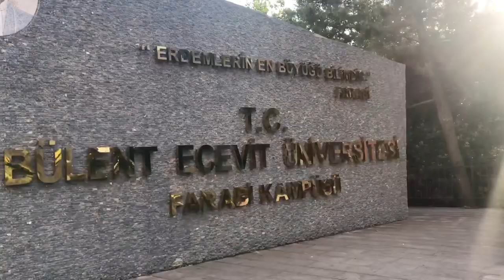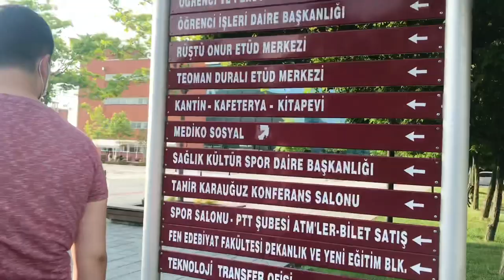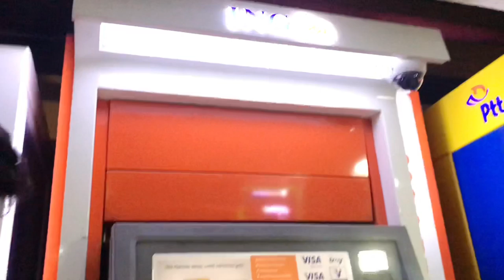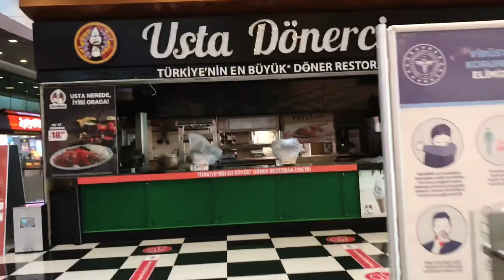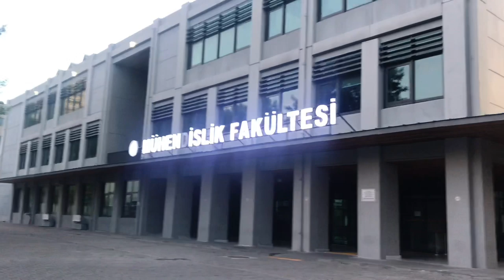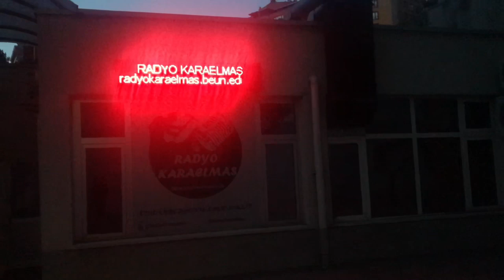ZONGULDAK BÜLENT ECEVİT ÜNİVERSİTESİ VLOG#14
Herkese merhaba arkadaşlar bugün size okuduğum üniversiteyi tanıtıyoruz, erkek arkadaşımla birlikte:) Tercih etmek isteyenlere yardımcu olur belki:)